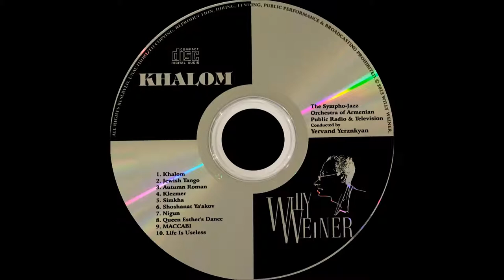Willy Weiner – “Khalom” (The Dream) - Sympho-Jazz orchestra of Armenia Public Radio and TV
“Khalom” (The Dream) - from the “Khalom” album of the Cycle “Orchestral pieces”, comp. Willy WEINER, arr. by Yervand Yerznkyan

Soloists:
Martin Vardazaryan (piano)
Armen Hyusnunts (tenor sax)
Khosrov Vardanyan (tromba)
Vyacheslav Manucharyan (clarinet)
David Tadevosyan (trumpet)

Khalom, sweet dreams in jazz rhythm.